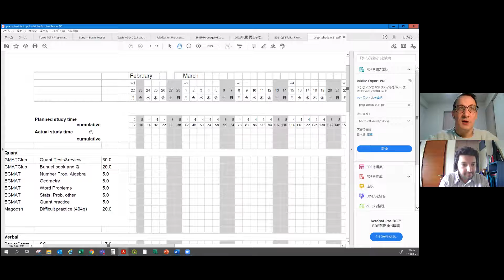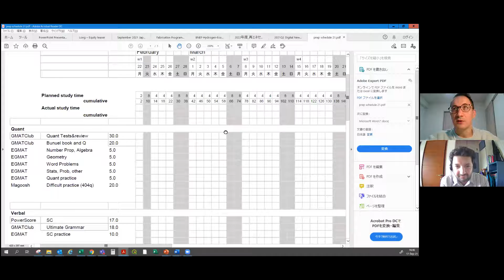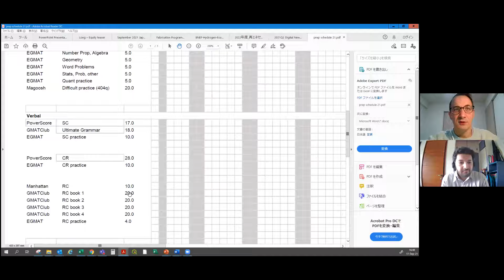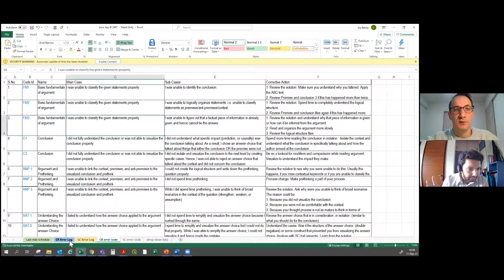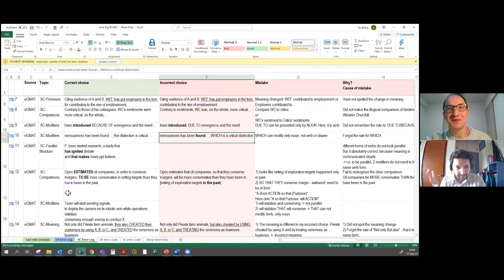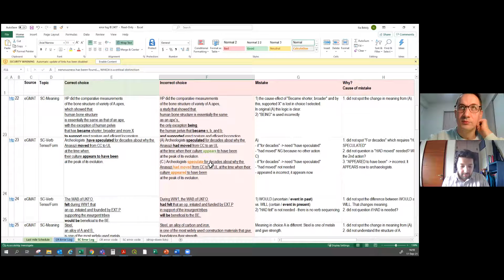How to break the GMAT 700 barrier? Learn from this successful journey to GMAT 740 (Q50, V41)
In his first attempt, Ilia scored a 690 (Q48, V37) but to break the GMAT 700 glass ceiling, he needed to improve his score in both the Quant and Verbal sections. What did he do next? Read this article - or watch his complete interview here.

He analyzed his ESR with DJ, an e-GMAT mentor. DJ then helped him craft a hyper-specific improvement plan, which led Ilia to cross GMAT 700 barrier and score a 740 on the GMAT. Moreover, Ilia's GMAT preparation was backed up by data that helped him focus on his weak areas.

Jump to the relevant section with the help of the below timestamp:

00:00 GMAT 740 (Q50, V41)
02:03 GMAT Study plan to score 690
04:41 From 690 to 740
06:09 Hyper-specific study plan to score 740
07:54 Scholaranium 2.0 - Data to prep for the GMAT
08:55 Leveraging xPERT-AI to score Q50
12:49 From V37 to V41 by following a methodological approach

Stuck at a low GMAT Score❓Take a FREE SIGma-X mock test to access the most accurate estimate of your current abilities